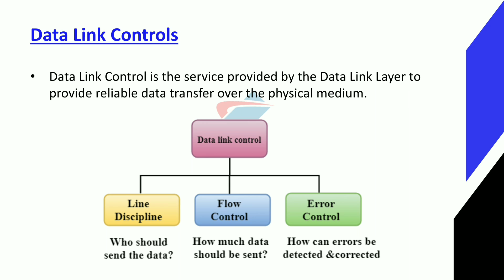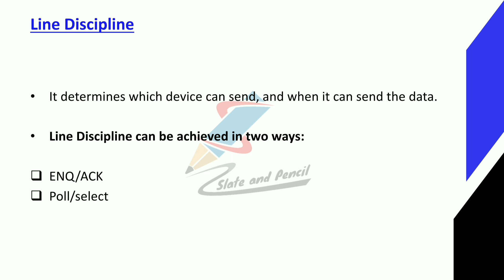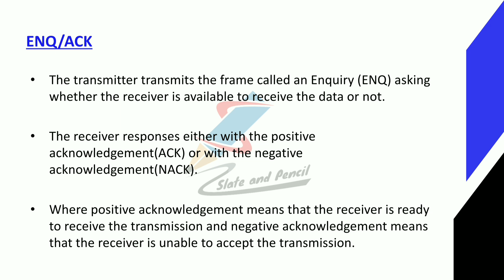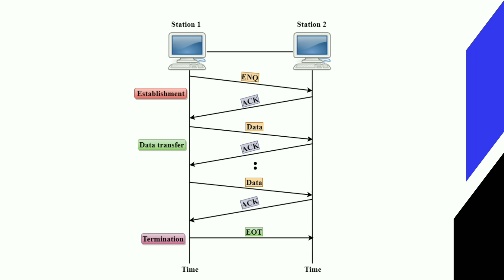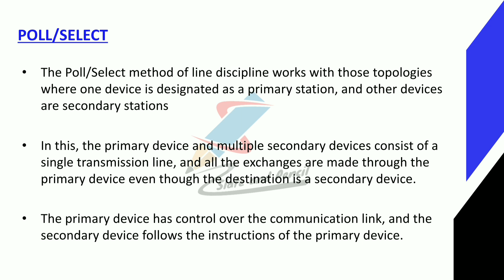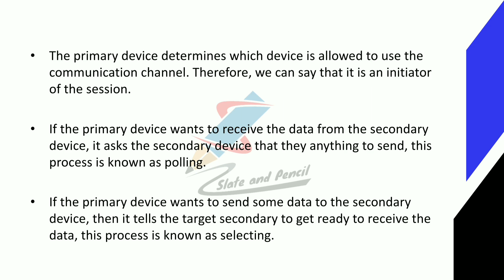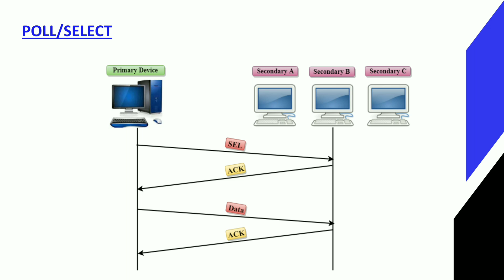Datalink controls|Line Discipline|Computer Networks|Network malayalam calicut university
BCA(AcademicYear2019-20Onwards)
38 | P a g e Board of Studies UG | Computer Science& Applications | University of Calicut

SEMESTER IV
Course Number: 19
Contact Hours per Week: 4T
Number of Credits: 4
Number of Contact Hours: 64
Course Evaluation: Internal – 20 Marks + External – 80 Marks
Course Outline
Unit I [16T]:
transmission impairment.
diameterText Book:
1.Behrouz A. Forouzan, Data Communication and Networking, TMH
2. Mobile Communications – Jochen H. Schiller , Second Edition ,Pearson
3. Optical Fiber Communication – Gerd Keiser, 4th Ed., MGH, 2008.
Reference Books:
2. William Stallings: Data & Computer Communications, 6/e, Pearson Education.
3. William L. Schweber : Data Communication, McGraw Hill.
4. Electronic Communication Systems - Kennedy and Davis, TMH
5. Optical Fiber Communications– – John M. Senior, Pearson Education. 3rd Impression,2007.
6. Fiber optic communication – Joseph C Palais: 4th Edition, Pearson Education.